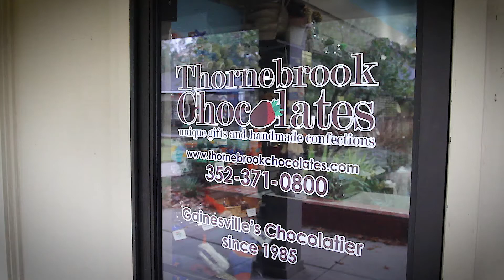Thornebrook Chocolates - V Day 2018